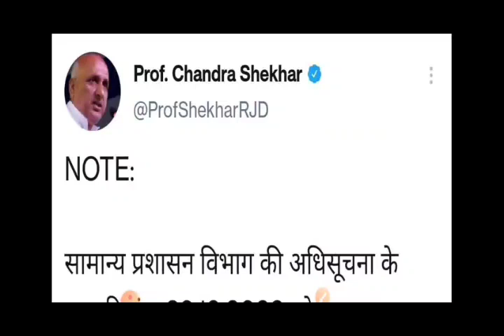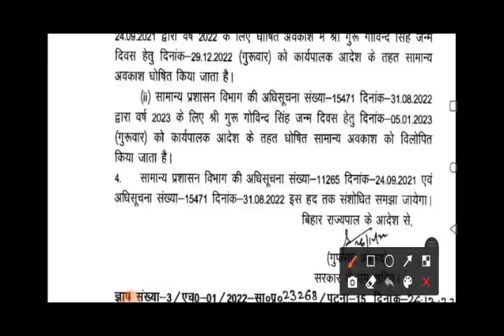BIG BREAKING। शिक्षा मंत्री जी का ट्वीट। सभी शिक्षक अवश्य ध्यान दें।SUN 7H